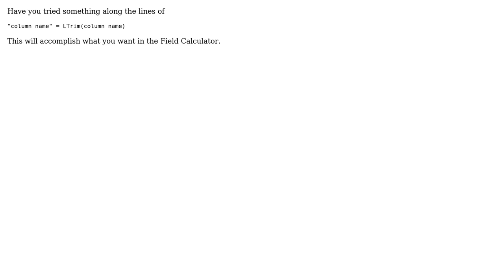GIS: VB ArcGIS 9.3 - Move column to the left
With thanks & praise to God, and with thanks to the many people who have made this project possible! You are responsible for your own actions.